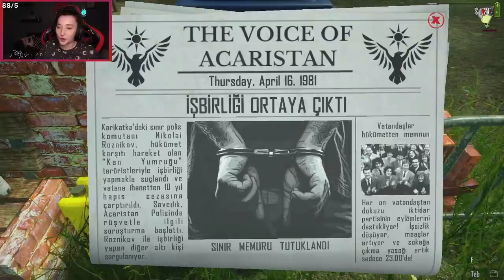GÜMRÜK POLİSİ OLDUM! | CONTRABAND POLICE #1